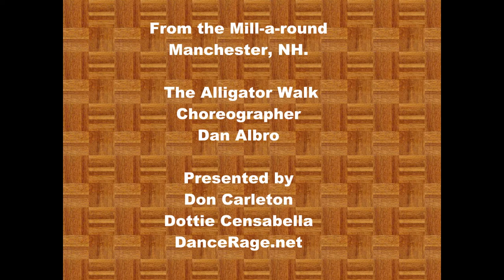Linedance Partner The Alligator Walk Choreographer Rick & Debra Bates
This test will test your coodination, can you do two jazz boxes right after each other? that is the question. It does flow with the music.